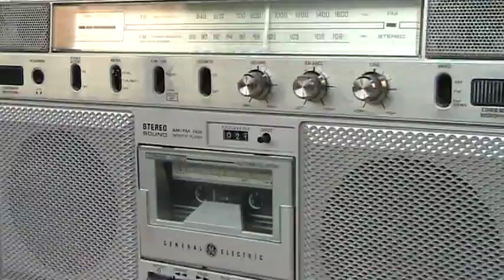GE General Electric 3-5254A Boombox Ghettoblaster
All Done ... or I'm all done with this one